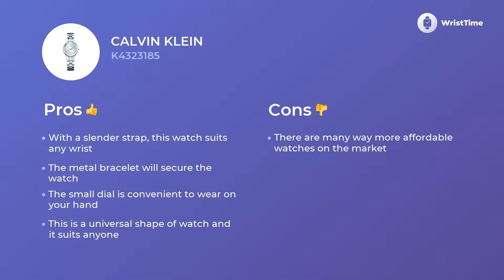Lovely Calvin Klein K4323185 Woman’s Watches Review & Features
This whatch for Women Calvin Klein K4323185 is well-known for its outstanding serviceability that goes in pair with an acceptable price.

• a credible strap
• all-purpose circle disk
• quartz movement
It is a wise choice for Women who want to look fabulous in any outfit.

The Calvin Klein K4323185 wristwatch consists of a big number of outstanding characteristics.

• high-quality movement
• modern style
• no allergic reactions materials
• convenient strap

helps to alleviate the stressful day of modern Women, filling it with bright colors.

If you want to know more about the Calvin Klein K4323185 clock, you should watch this video. It provides information about the material, features, and extra factors.

We also talk about Calvin Klein K4323185 price and make a comparison among European, British and American charges too.

 If you loved this video report you are welcome to give us a “like”, we really appreciate your support. And don’t hesitate to tell your opinion with us in the comments below.